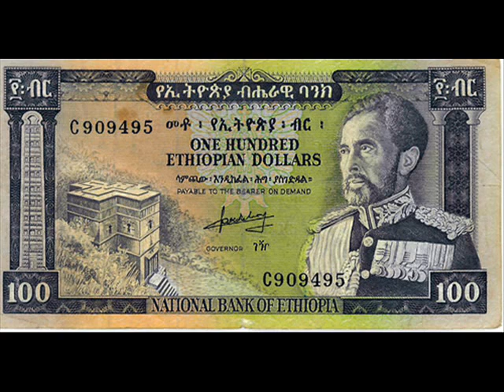Jah mento - Egli è la legge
One of the best italian reggae singer: Jahmento